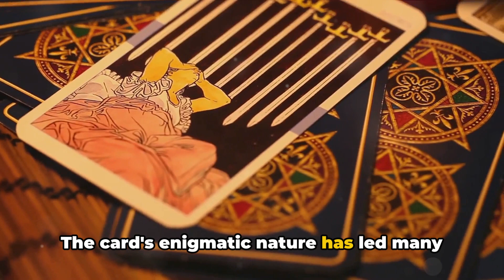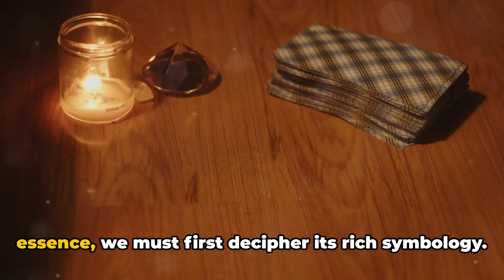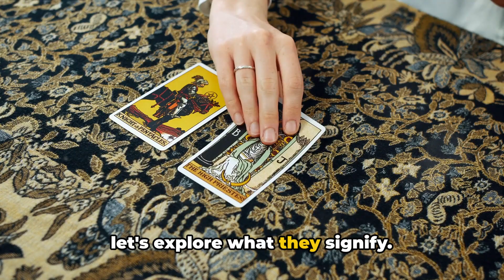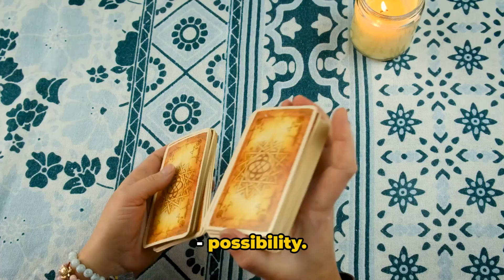The Magician Card Unveiled: A Journey Into The Rider Waite Tarot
In this video, we're going to explore the meaning of the magician card from the Rider Waite Tarot. This card tells a story of transformation, magic and the power of the mind.

This video is a fascinating look at the magician card from the Rider Waite Tarot. We'll explore the meaning of the card and how it can be used to help you in your journey through life. Whether you're a beginner or an experienced tarot reader, this video is a must-watch!